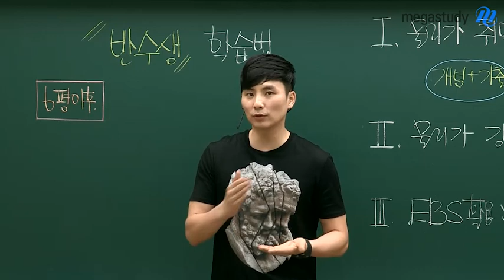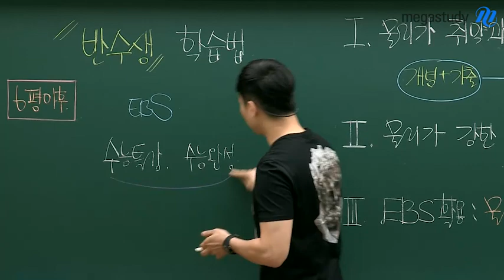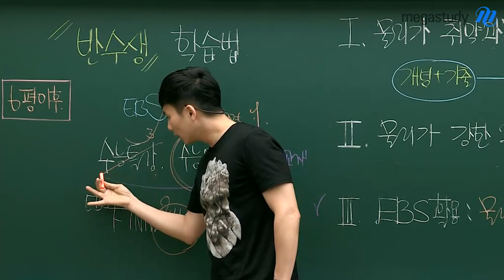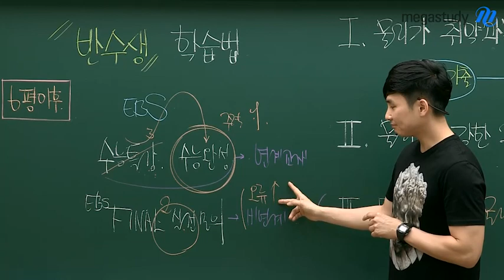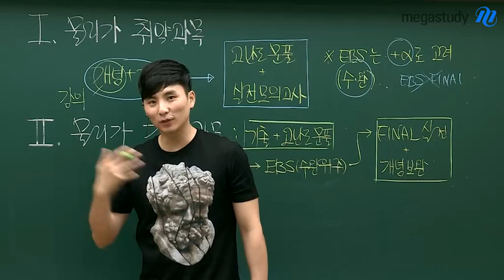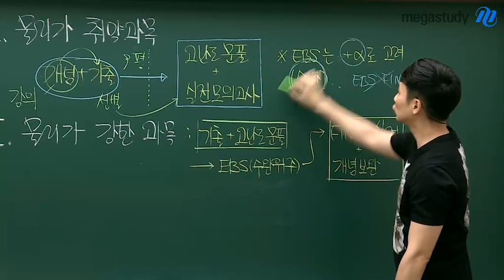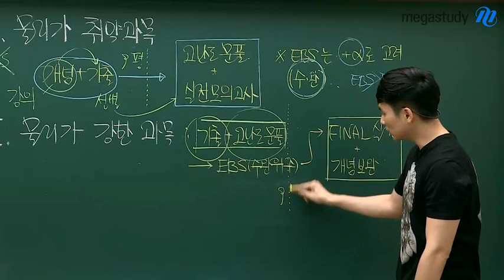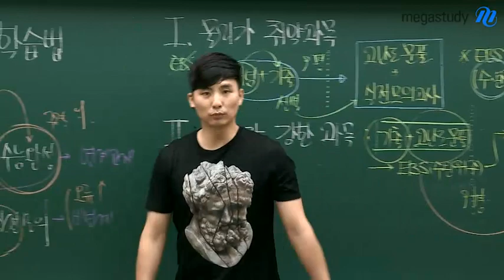[메가스터디] 물리 강민웅 - 반수를 시작하는 너에게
독하게 마음먹고 시작한 반수생!
물리만큼은 효율적으로 학습하여 성공하는 방법을 알려드립니다.

1. 물리가 취약 과목이라면?
- 1단계 : 개념 학습과 기출 학습은 병행하며 진행, 고난도 기출은 선별하여 풀이
- 2단계 : 고난도 문제 풀이 + 실전 모의고사
- 참고 : EBS 수완 학습은 여력이 된다면 진행!

2. 물리가 강한 과목이라면?
- 1단계 : 기출 및 고난도 문제풀이 병행하여 진행
- 2단계 : EBS(수완 위주) 집중 분석 학습
- 3단계 : 파이널 실전 + 개념 보완 학습 진행

3. EBS 활용?
- 물리는 수완 및 EBS 파이널 모의고사를 활용하여 학습 진행

반수, 물리가 성공의 열쇠가 되는 방법은 영상으로 확인하세요!

강력한 끌림의 법칙 강민웅 선생님이 궁금하다면?